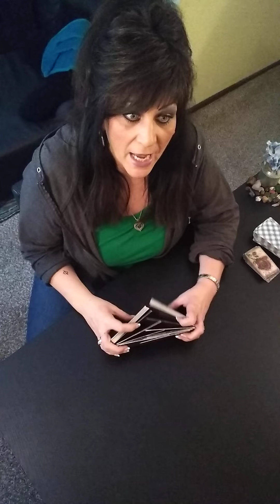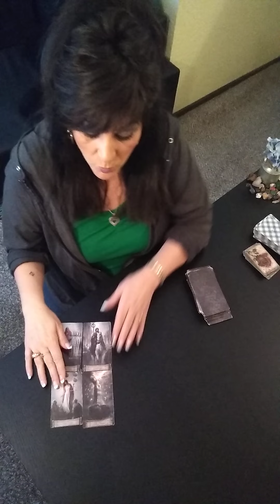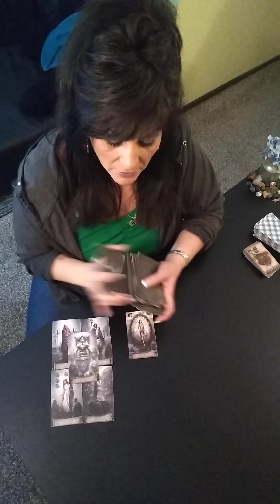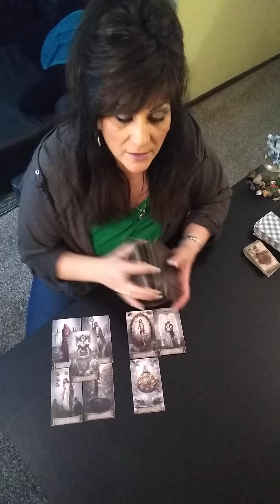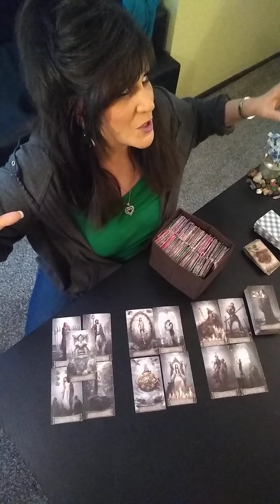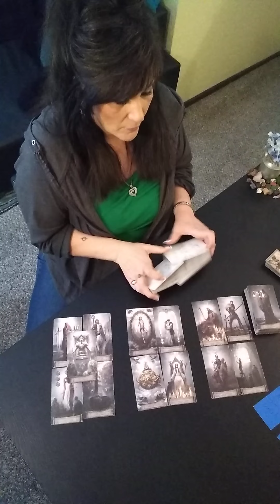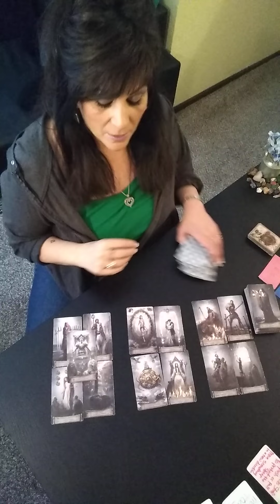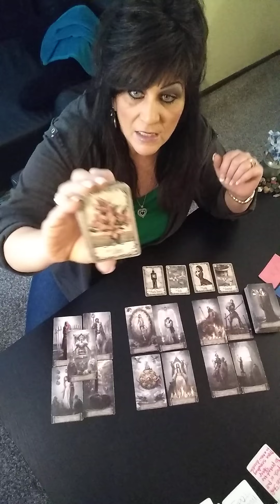♏ SCORPIO ♌ LEO- KNOWN DISASTER AND TRAMPLED SHAME- Combo Tarot Reading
If You Want To Energetically Bless This Channel THANK YOU!
(Updated Aug 2023)-Shannon Hensley, Kansas City, MO.

           Zodiac Sign Readings
    For The Aquarius SEASON 2021